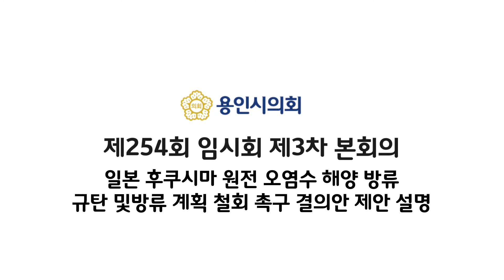[제안설명] 일본 후쿠시마 원전 오염수 해양 방류 규탄 및 방류 계획 철회 촉구 결의안 | 김상수 의원 | 용인시의회 제254회 임시회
김상수 의원 | 용인시의회 제254회 임시회 제안설명

일본 후쿠시마 원전 오염수 해양 방류 규탄 및 방류 계획 철회 촉구 결의안